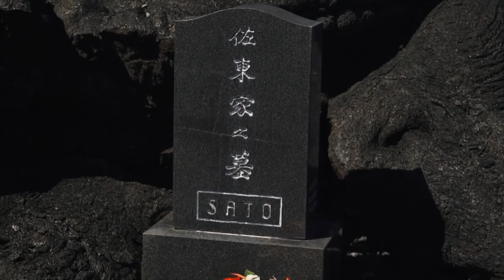Kilauea: Facing the Fire (Part 4 of 5)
Pahoa. On June 27, 2014, lava began erupting from a new vent on Pu’u O’o crater.